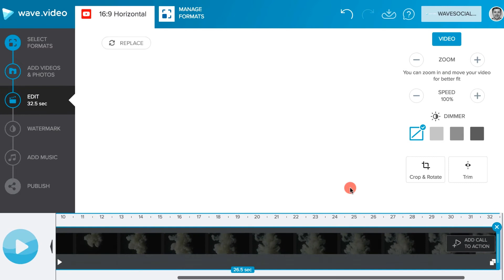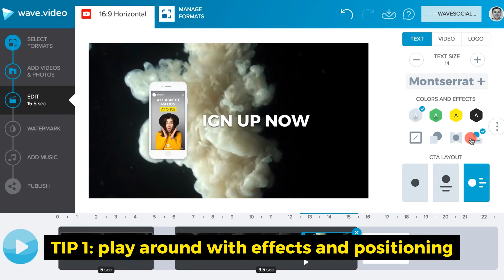How to Add Images to Video in Wave.video | Tutorial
In this tutorial we'll show you 2 simple ways to add any images to your videos in Wave.video:
1. How to add pictures to video using zoom feature and background color
2. How to add images to your video clip adding your image into CTA (Call to Action)